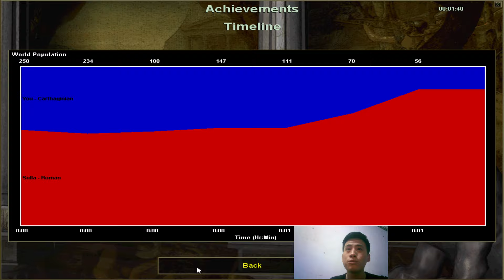100 Y Thần vs 300 Z Thần - Bên Nào Sẽ Thắng | Test Quân AOE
Test Quân AOE: 100 Y Thần vs 300 Z Thần - Bên Nào Sẽ Thắng?

AOE Ao Làng là kênh chuyên đăng tải, phát trực tiếp các kèo đấu của cộng đồng AOE Ao Làng.

Cảm ơn mọi người!